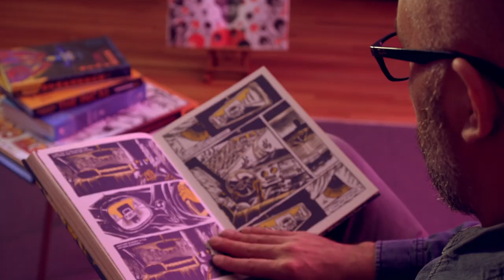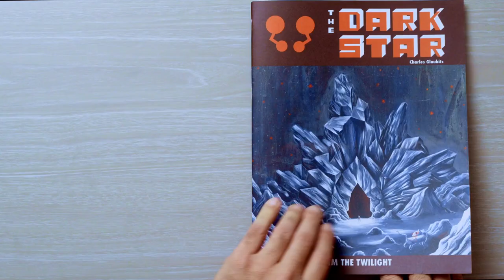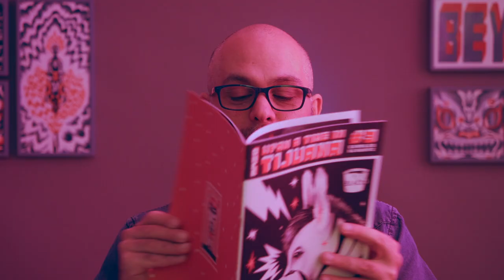Narrativa para una novela gráfica – Curso online de Charles Glaubitz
Aprende a utilizar el dibujo como herramienta para escribir con imágenes en la construcción de un cómic

Tanto las novelas gráficas como los cómics requieren de una buena historia y de una narrativa pensada y estructurada: la construcción de los personajes, el guion, interpretar las posibilidades de una historia y hacerla tuya, el estilo gráfico... hay varios pasos importantes a seguir en el proceso creativo. En este curso, el artista Charles Glaubitz, creador de cómics como Érase una vez en Tijuana o Starseeds te enseñará a generar narrativas gráficas y te dará el empujón que necesitas para que empieces a pensar visualmente.

Aprenderás a desarrollar ideas y bocetos narrativos mediante el dibujo, explorando las posibilidades de tus ideas en una doble página y la relación entre las páginas y tus viñetas para narrar con fluidez y claridad.